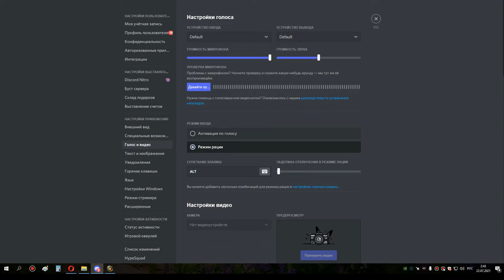3я часть ульда 25 мишка сова 21 07 21